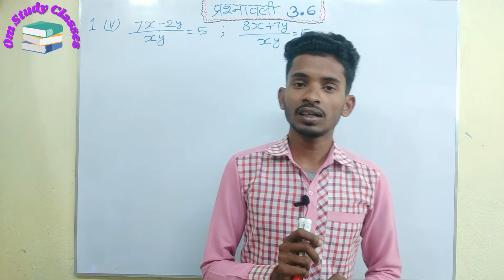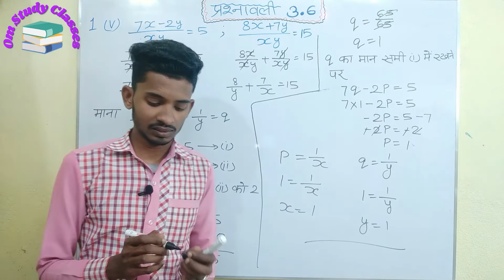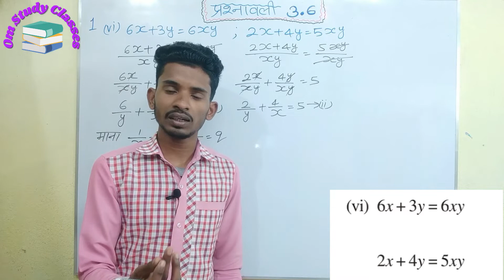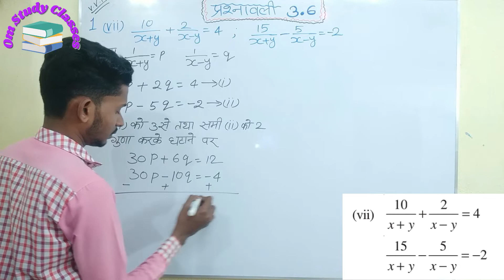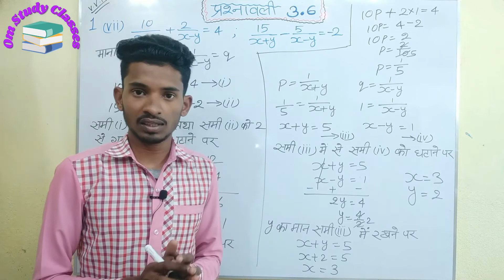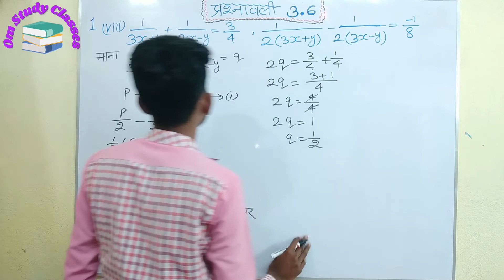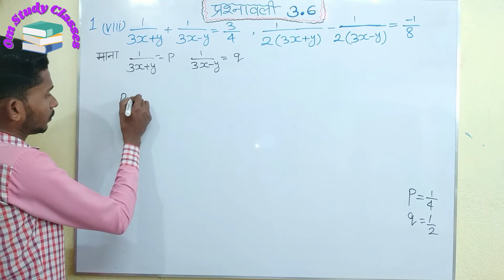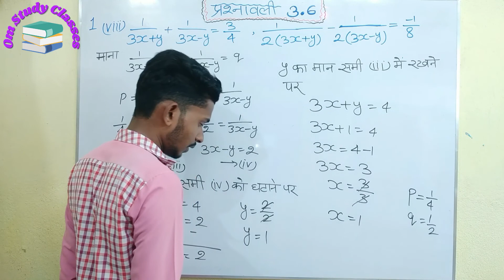10th maths ex-3.6 Q1(v)(vi)(vii)(viii)|10वीं गणित प्रश्नावली 3.6||most important que|| By-Om Ranjan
👉👉👉👉Jay Hind👈👈👈👈